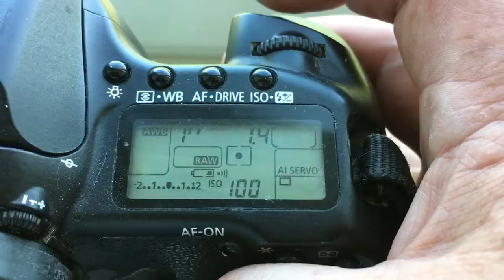For Steve S.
Canon programmable chip-dandelion 2pcs  for:
1. Rollei Distagon f1.4 35mm
2. Rollei Planst f1.4 85mm